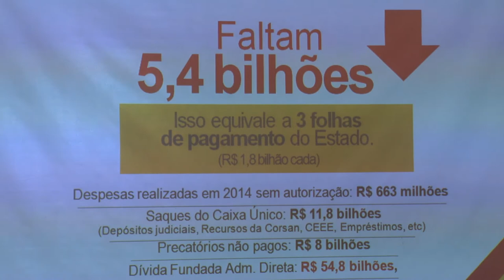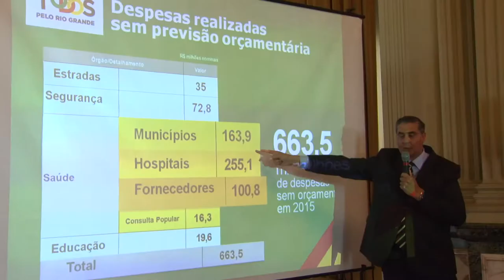Governador abre as contas públicas para a população em gesto de transparência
Um retrato das finanças públicas foi apresentado na manhã desta quinta-feira (19) pelo governador José Ivo Sartori e pelo secretário da Fazenda, Giovani Feltes, em entrevista coletiva no Palácio Piratini. Neste ano, o rombo está projetado em R$ 5,4 bilhões – equivalentes a três folhas mensais de pagamento do Executivo. Aliado a isso, a dívida do Estado é estimada em R$ 54,8 bilhões e o governo tem ainda um desembolso de despesas sem autorização no Orçamento na ordem de R$ 663,5 bilhões.